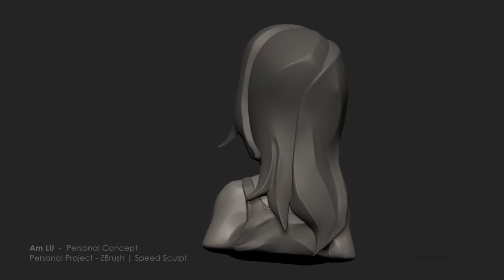DEMOREEL 2015 - Junior Character Artist [ Chris KABONGO KATAMBAYI ]